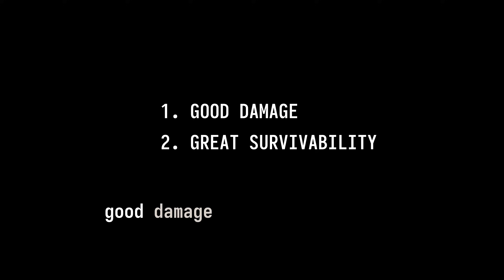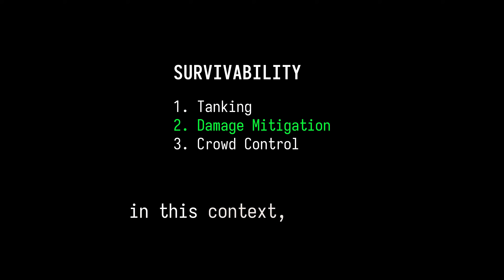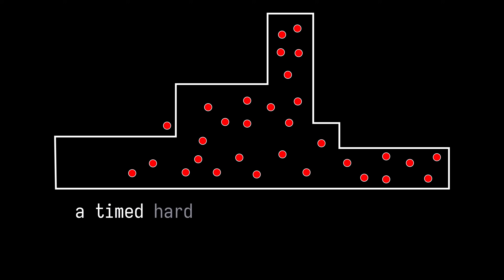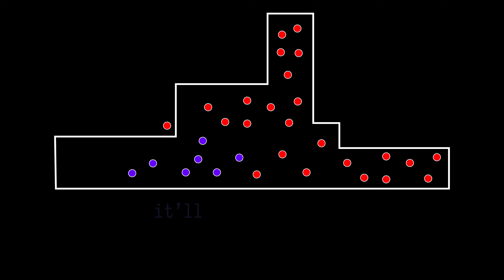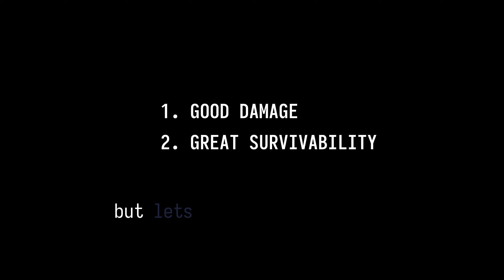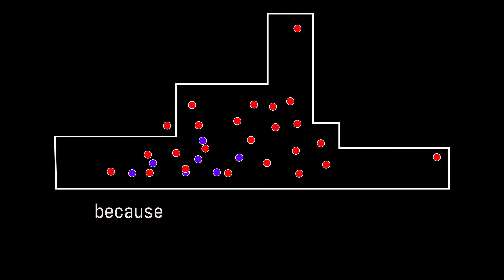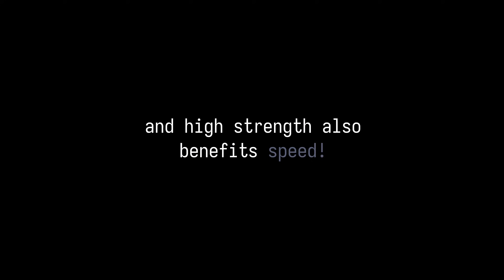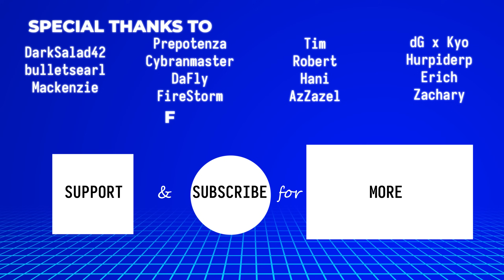Warframe - Perfecting The Solo Volt Prime | Speed + CC + Survivability + Nukes | 4 Forma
Volt has everything, CC, damage and survivability, and with this build, he is now the best generalist! One setup, one build for any mission type!

00:00 - one build to rule them all!
00:25 - what's a good solo frame?
00:43 - what's survivability?
00:47 - raw tanking
00:55 - big number tanking
01:07 - smarter tanking
01:21 - the limits of tanking
01:28 - time for some mitigation!
01:58 - CC, king of endgame!
02:22 - how much CC, is too much CC?
02:32 - the magical 100% molecular prime!
03:18 - hard CC and soft CC
03:46 - some examples of hard CC and soft CC
04:04 - discharge can be both!
04:27 - back to the pixar level animations!
04:46 - volt says you can run away from your problems
05:19 - optimizing discharge!
05:59 - armor, the bane of tenno's existence
06:21 - armor strip!
06:40 - the pseudo-single-cast armor strip!
07:17 - how much damage, is too much damage?
07:47 - discharge has interesting scaling
08:06 - get bamboozled kiddo
08:46 - the rest of the build
09:56 - a more efficient approach

Go check it out, and if you feel like it, consider donating!

DarkSalad42
AzZazel
Cybranmaster
DaFly
Erich
FireStorm
Hani
Hurpiderp
Mackenzie
Prepotenza
Robert
Tim
bulletsearl

HurricaneTurtle - Winds
INTRNLCMD - Like Before
INTRNLCMD - Seasons
Snoud - Escape
Alex Barbarian - Space

Socials

In Warframe, players control members of the Tenno, a race of ancient warriors who have awoken from centuries of cryosleep to find themselves at war with different factions.